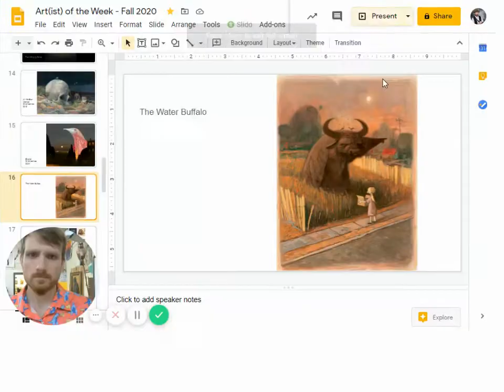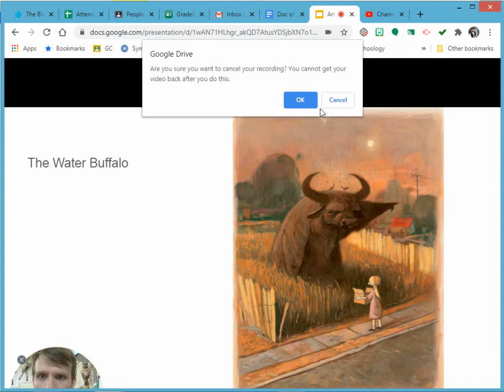Reading of Shaun Tan's, The Water Buffalo